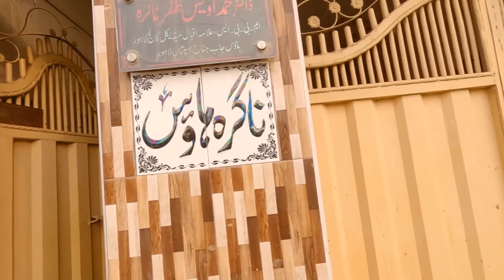S. Nishan Singh Ghumman Visit To Sialkot Villages Rachara,Ferozke Nagra & Kotly Bawa Faqeer Chand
Sanjha Punjab ji Part 4 tuhadi Khidmat vich pesh kar reya ji 90 Sala Baba ji Nishan Singh Ghumman jo 76 sal bad apna jaddi pind Kamala Tehsil pasrur distt Sialkot daikhan aye ne es ton elawa baqi de jo pinda nal una diyan yadan juriyan hoiyan ne asi una pinda vich una de nal una diyan yadan nu taza kar raye ji.
Umeed hai k tuhano sadi aj di Video bohat wadiya lage gi. Shukria!